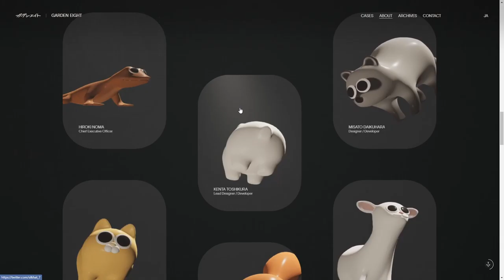Garden Eight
Garden Eight By Garden Eight From Japan
Garden Eight is a digital design studio based in Tokyo and Copenhagen. We approach every project with wonder fueled by a boundless spirit of inquisitiveness.